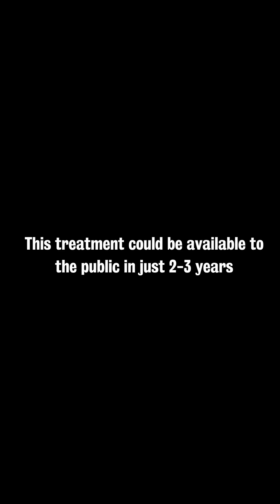Smile like ewe mean it!!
Smile like ewe mean it- toothpaste made from sheep’s wool could help repair damaged teeth.

A King's Faculty of Dentistry, Oral & Craniofacial Sciences team of scientists has discovered that keratin from hair and wool can be extracted to provide a cheap, sustainable and clinically-friendly treatment for lost enamel – research that we can really get our teeth into.

Enamel cannot be replaced when it is lost. When mixed with saliva, keratin provides a highly crystallised structure that mimics natural enamel.

Now to grin and hair it – this formula can be applied via toothpaste, mouthwash or a professional nail varnish-style gel coated by dentists. Lead author Dr Sherif Elsharkawy believes that with high interest from industry, this could be available to the public in as little as two-three years. Hair today, toothpaste tomorrow!